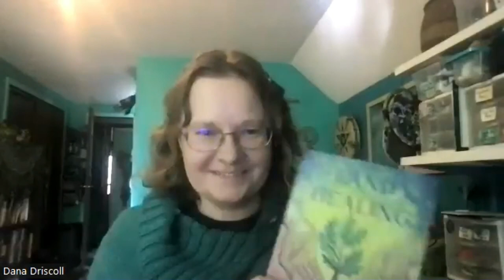Ep.147: Dana O'Driscoll on Land Healing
Dana returns to talk about her new book "Land Healing: Physical, Metaphysical and Ritual Practices for Healing the Earth", and we get into some very practical tips on helping to heal the earth: refugia gardens, rituals, communication and much more. We also get into a fun discussion on personalizing rituals like the "Sphere of Protection", how it differs from the Lesser Banishing Ritual of the Pentagram, and nerd out on ritual magic.